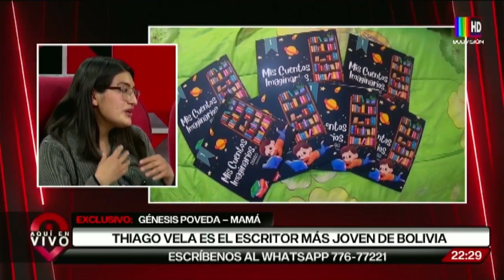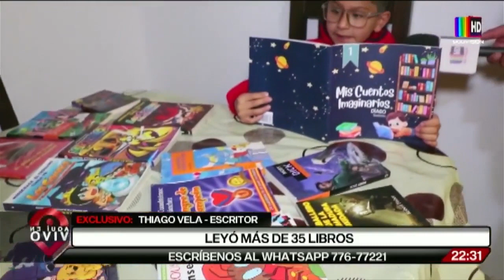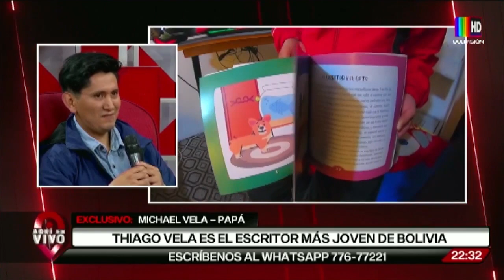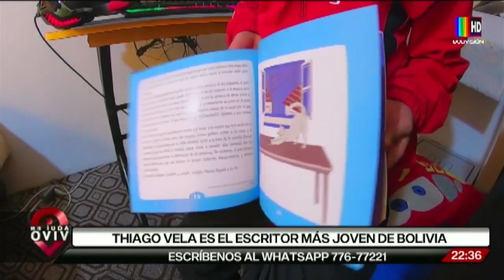Thiago Vela, el escritor más joven de Bolivia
Genesis Poveda, Mamá: “aleje a mi hijo de los aparatos electrónicos para crear un habito de estudio”
Thiago Vela, Escritor: “Quiero ser escritor y estudiar medicina”.